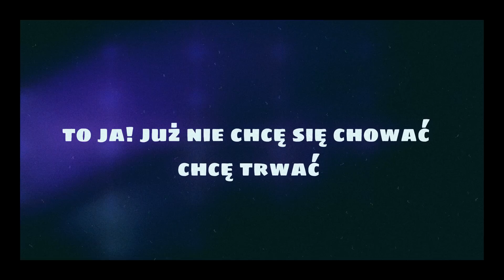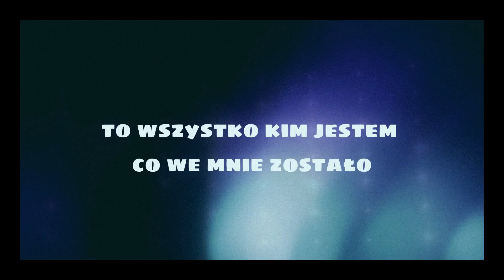To wszystko kim jestem - Sylwia Piotrowska ( wersja instrumentalna z chórkami )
wersja karaoke
postanowiłam podzielić się z wami wersją instrumentalną.
Kto ma ochotę to może pośpiewać

utwór gości obecnie na listach przebojów radia Maryja oraz Polskiego Radia Rzeszów. Można głosować na ten utwór :) linki poniżej:
Radio Maryja

muzyka - Adrian Adamski, Sylwia Piotrowska
Słowa - Sylwia Piotrowska
z płyty TWOJE ŚWIATŁO

TO WSZYSTKO KIM JESTEM
Stop!
usłyszałam te słowa
o krok od przepaści
gdzie był tylko mrok i gorzkie łzy
ja wiem
to byłeś Ty!
i z dna
wyciągałeś powoli a ja
pełna lęku i tak wielu strat
o których dziś
tak trudno mówić mi

to wszystko kim jestem co we mnie zostało
co boli tak mocno co niszczy mnie całą
ja Tobie oddaję Tobie oddaję
a Ty mnie podnosisz budujesz mnie całą

Już nie ma przeszłości
dziś Tobą ja żyję
ja w Tobie pokładam swoją nadzieję
a Ty układaj mnie
w całość ułóż mnie
tak jak chcesz

naucz mnie
przebaczać zapomnieć co złe
co było nie cofnę to wiem
choć ciężko tak
wymazać z serca ślad

krok w tył
tak łatwo jest zrobić i w pył
obrócić co Ty dajesz mi
nie pozwól wejść
w ten świat gdzie nie ma Cię

to ja!
już nie chcę się chować chcę trwać
chcę do góry podnieść swą twarz
kto jest tu bez grzechu
niech rzuci kamieniem
niech dziś mnie oceni
a ja
ja już się nie cofnę o krok
Ty znasz i Ty słyszysz mój głos
ja wiem że mnie kochasz i tak!